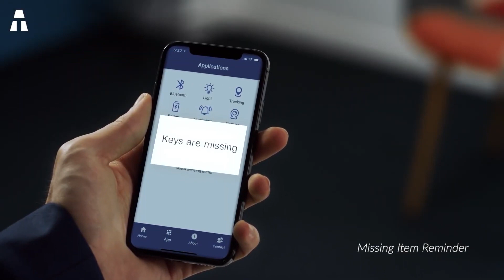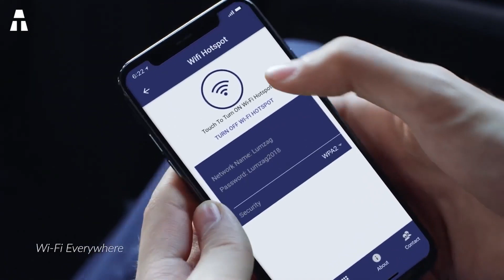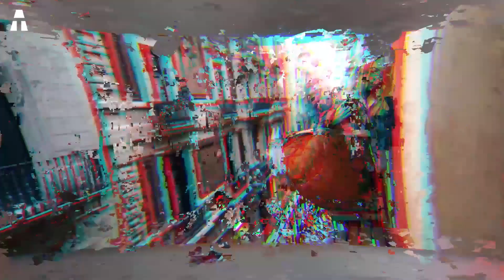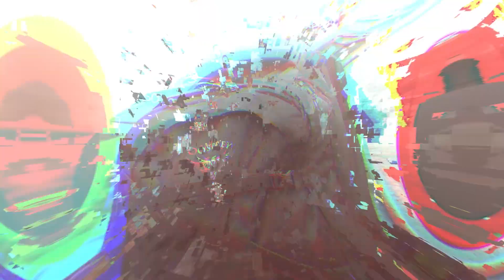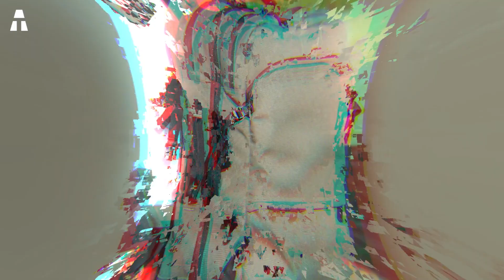7 Mejores Mochilas De Viaje En 2021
Hola a todos, espero que estéis bien. Nos reunimos hoy para hablar de las mochilas y, más concretamente, de las que pueden acompañarte en todos tus viajes por nuestro hermoso planeta.

👉 Si te han gustado uno o varios de los productos de este vídeo, aquí tienes los enlaces:
► Osprey Porter 46
► Herschel Supply Travel Backpack
► NOMATIC Navigator

⏱🚨🚛 ⎮ ¡ENTREGA 24H!

✔ Gracias ヅ ヅ